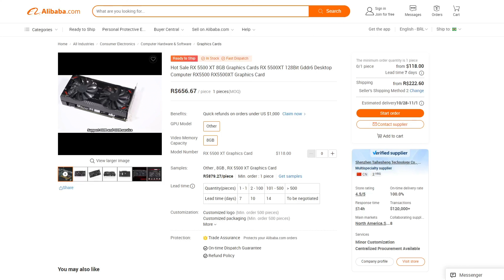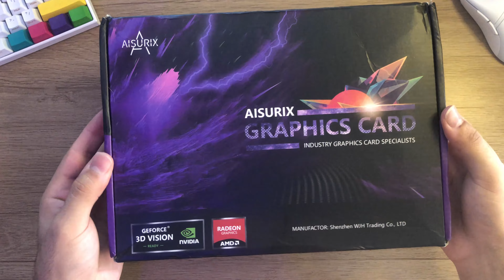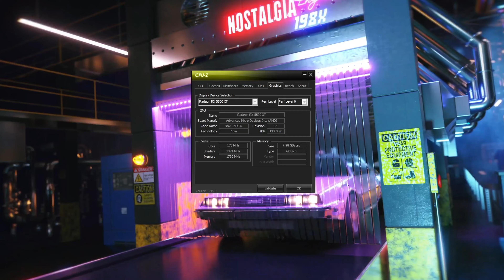Unboxing RX5500XT + TESTE EM JOGOS!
Olá amigos do YouTube! Mais um vídeo para o nosso canal, espero que gostem!
Qualquer dúvida/sugestão fique à vontade para deixar nos comentários, vou adorar responder!

Índice...
0:00 unboxing
6:05 CPU-Z
6:25 Rainbow Six Siege
7:50 GTA V
9:15 Resident Evil 2